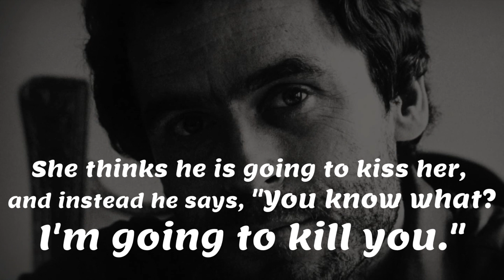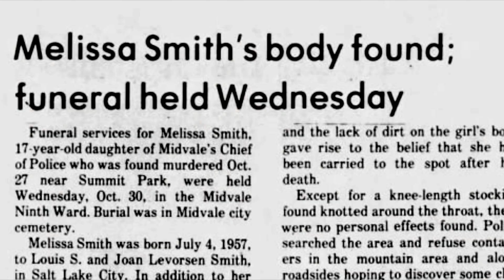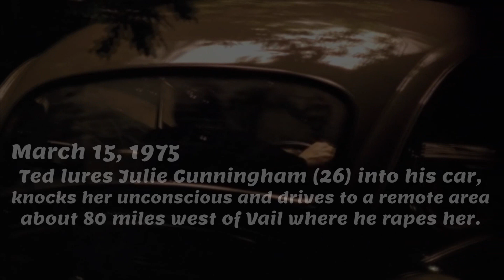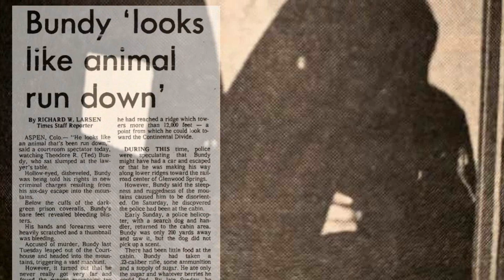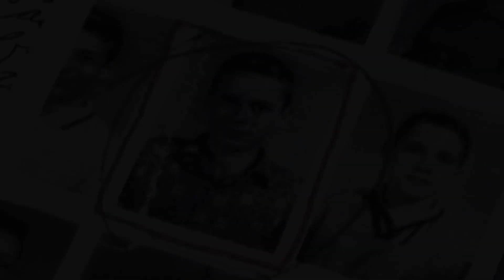Ted Bundy: Meet Me In The Woods (The Night We Met)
"Try to touch the past..." - Ted Bundy